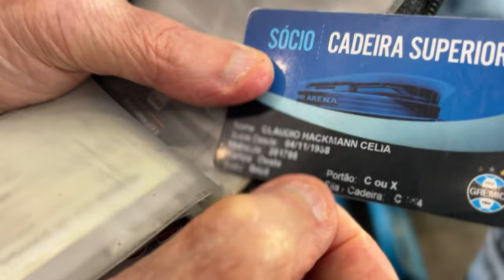VERGONHA! INADMISSÍVEL PERDER PRO FLAMENGO, DE NOVO! GRÊMIO 0 x 2 FLAMENGO | VLOG NA TORCIDA!